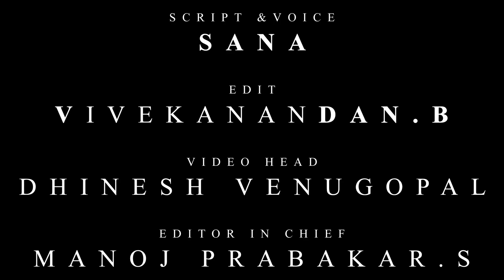அண்ணாத்த DUBBING-க்கு ரெடியான RAJINI | Annaatthe | Siruthai siva | Nayanthara | D Imman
Reporter: Sana
Editing: Vivekanandan
Voice Over: